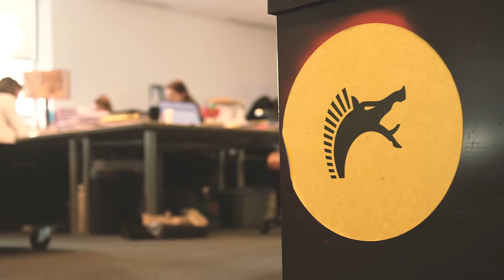PAROLE DE PARTENAIRE : Elisabeth Billiemaz, Président de l'agence Les Gaulois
Elisabeth Billiemaz, Président de l'agence Les Gaulois, nous présente son organisation pour accompagner au mieux les start-ups dans la construction de leur identité de marque.